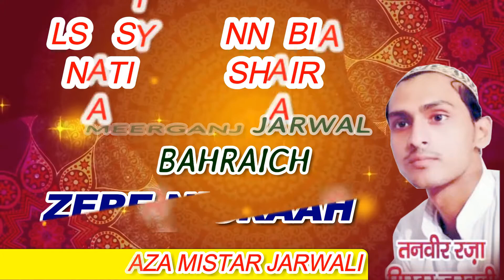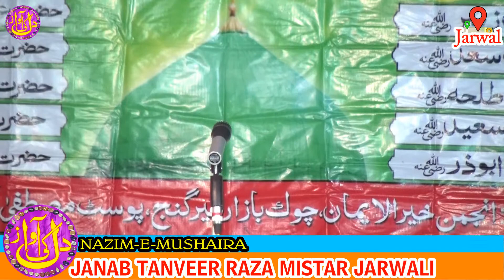MUBARAKA ALI Shb !! Tilawat!! Meerganj Jarwal Bahraich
Assalamualaikum:-
Tilawat:- Hafiz & Qari Mahfuzurrahman Sahab
Nizamat:- Janab Tanveer Raza Mistar Jarwali
Sadar-e-Mushaira- Janab Sageer Khan Sahab
Nayab Sadar:- Janab Alimuddin Khan Sahab
Sarparast:- Hafiz Abdul Kareem Sahab
Zere Nigraah:- Janab Tanveer Raza Mistar Jarwali
Secretary:- Janab Sheesh Khan Sahab
Nayab Secretary:- Janab Jamaluddin Sahab
Khajanchi:- Janab Salahuddin Kotedar Sahab
Member:- Janab Rajeeb Khan Sahab, Abdul Azeez Meerganjvi Sahab, Janab Sirajuddin Sahab
Location:- Meerganj Jarwal Distt. Bahraich
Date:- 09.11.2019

"DIL KI AWAZ MUSHAIRA MEDIA".
Noor Alam, Fahed Alam

Video edting & Uploading:- Dil Ki Awaaz Mushaira Media